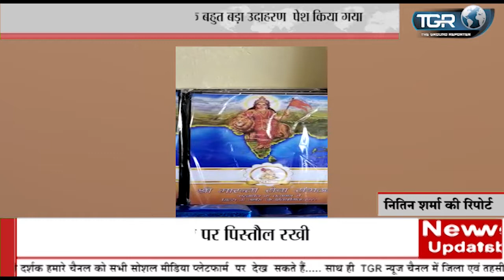अनोखी पहल के लिए माने जाने वाला मारुति सेवा संगठन धरनावदा ने उन्हें अपना ही रिकॉर्ड किया ध्वस्त